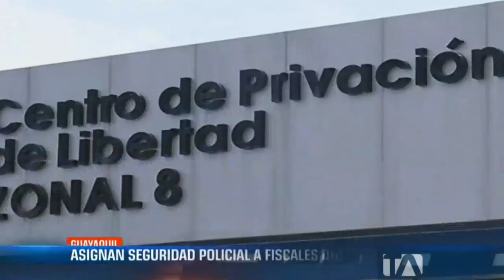Asignan seguridad policial a fiscales que investigan casos de alto riesgo